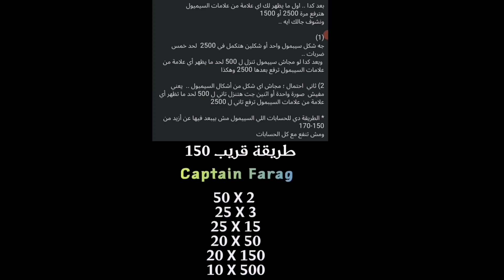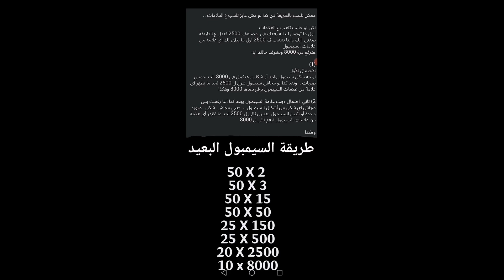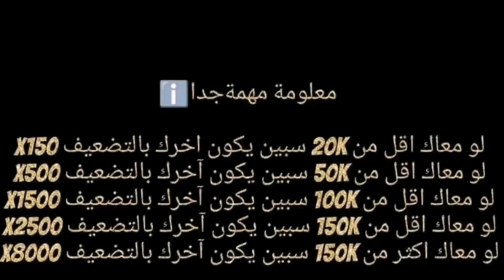Coin Master Symbol 10 Event شروحات كوين ماستر ايفينت السيمبول الجديد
My videos!
Don't forget to drop a like 👍

In my channel check ☑ them 🌟

Hope you enjoy watching those games
And if u have any suggestions to any other mobile games just let me
Know about it in comments 👍

Any Music in my videos i got it from
NCS Channel on YT 👍